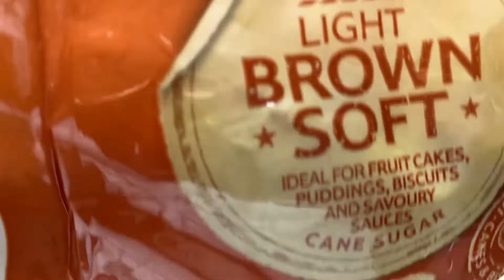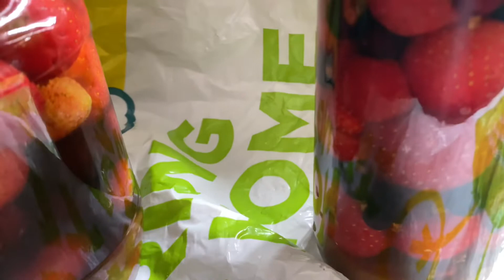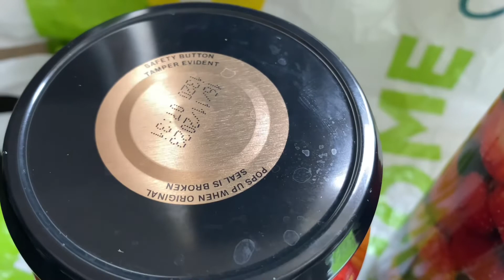￼￼canning foods fruit # for the First time￼youtube how best #2022 ￼